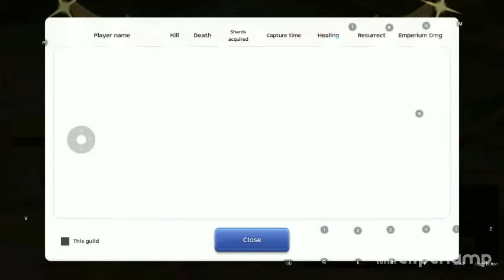Kindred WOC 6.27.2021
Ragnarok Eternal Server